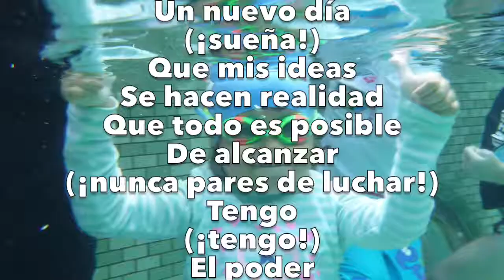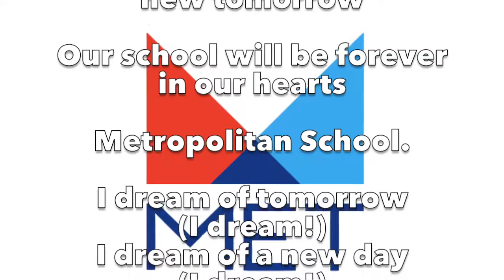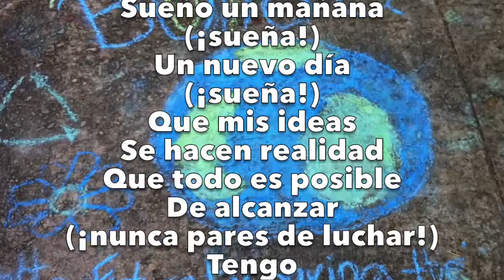The MET Song with lyrics